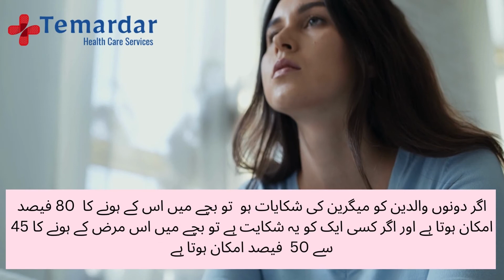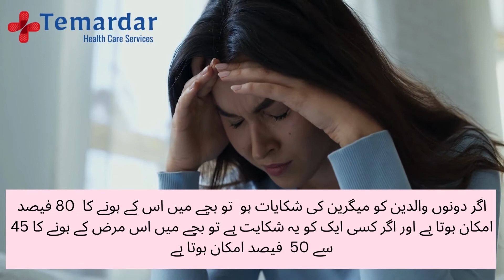Migraine - درد شقیقہ/ آدھے سر کا درد | Temardar | dard e shaqeeqa | Aadhey sir ka dard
is video mai  hum apko btayen ge migraine kya hota hai. kyun hota hai or iski kya wajoohat hain , apko is video mai pata lgey ga k migraine k kya symptoms hains or kin cheezon se migraine hota hai.. iska ilaaj b is video mai hai jo apko video dekhney pr maloom hoga..

Temardar Health Care

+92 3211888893